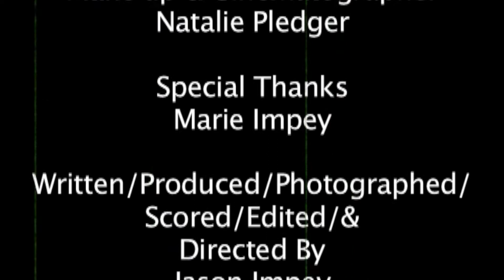Doug Hanson VOD FH